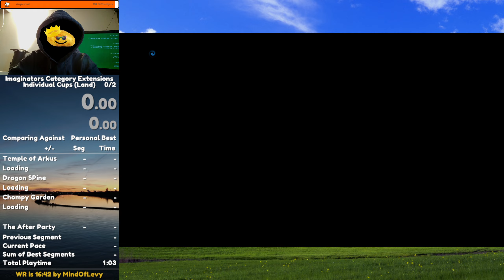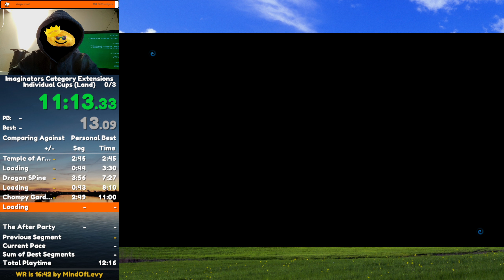[WR] Skylanders: Imaginators CE Individual Cups Land in 12:34 loadless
SPEED

Recording setup (most likely):

CaptureCard 2: AVerMedia Game Capture HD II

Computer:
AMD Ryzen 7 5800H
16 GB DDR4 1333 MHz
NVIDIA GeForce RTX 3060 6 GB